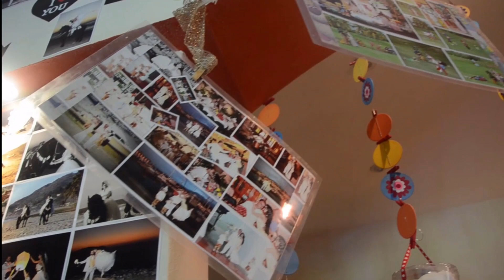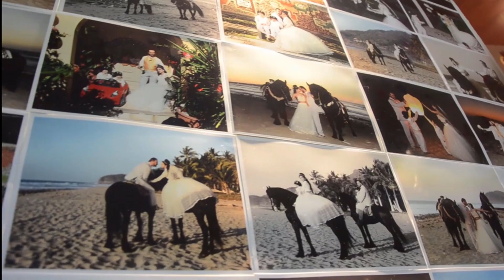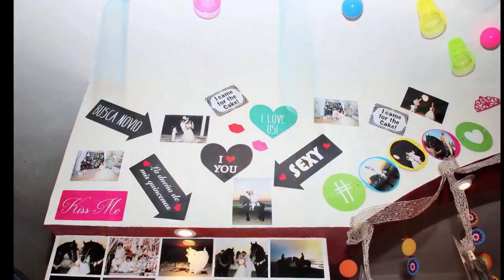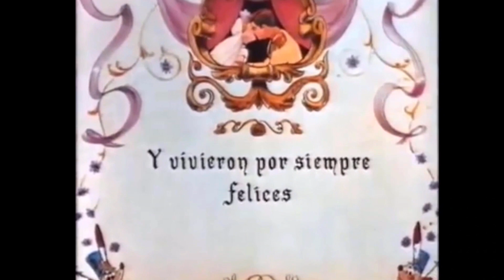💎PRINCESA💎LAGO DE LOS CISNES. PELICULA.ESPAÑOL LATINO EL LAGO DE LOS CISNES❤️🦢 ❤️BARBIE❤️🦢❤️HD/4K.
EL LAGO DE LOS CISNES. PELICULA COMPLETA EN ESPAÑOL LATINO - PRINCESA LAGO DE LOS CISNES.UN CUENTO DE HADAS HECHO REALIDAD. NUESTRA BODA CATÓLICA GLORIA JUDITH & LUIS AUGUSTO CON NUESTROS DOS HIJOS LUIS ÁNGEL Y OLIVER AUGUSTO

gloriajudithyluisaugusto 🦢🦢❤️🦢❤️🦢❤️🦢❤️🦢❤️🦢❤️🦢❤️🦢❤️🦢❤️🦢❤️🦢🦢🦢❤️🦢❤️🦢❤️🦢❤️🦢❤️🦢❤️🦢❤️🦢❤️🦢❤️🦢❤️🦢❤️🦢❤️🦢❤️🦢 ❤️ NUEVOS VIDEOS - 2024 ❤️🦢❤️🦢❤️🦢❤️🦢❤️🦢❤️🦢❤️🦢❤️🦢❤️🦢❤️🦢❤️🦢❤️🦢❤️🦢❤️🦢❤️🦢❤️🦢❤️🦢❤️🦢❤️🦢❤️🦢 SÉRIE FAMILY ❤️ STORIES LOVE 💍🤍❤️🦢❤️🦢❤️🦢❤️🦢❤️🦢❤️🦢❤️🦢❤️🦢2024.

-TCHAIKOWSKY-NUEVO HD/HD

TCHAIKOVSKY,EL LAGO DE LOS CISNES (COMPLETO)MÚSICA CLÁSICA (SWAN LAKE).EL LAGO DE LOS CISNES ES UN CUENTO DE HADAS -BALLET ESTRUCTURADO EN CUATRO ACTOS ,QUE FUE ENCARGADO POR EL TEATRO BOLSHÓI EN 1875 Y SE ESTRENÓ EN 1877.LA MUSICA FUE COMPUESTA POR PIOTR ILICH CHAIKOVSKY; SE TRATA DE SU OP.20 Y ES EL PRIMERO DE SUS BALLETS .EN LA PRODUCCIÓN ORIGINAL LA COREOGRAFÍA FUE CREADA POR JULIUS REISINGER.EL LIBRETO SE CREE QUE FUE ESCRITO POR VLADIMIR PETOVICH BEGICHEV Y VASILY GELTSER,BASÁNDOSE EN EL CUENTO ALEMÁN DR GERAUBTE SCHLEIER (EL VELO) DE JOHAN KARL AUGUST MUSÄUS.3 LA PRIMERA REPRESENTACIÓN TUVO LUGAR EL 4 DE MARZO DE 1877 EN EL TEATRO BOLSHÓI DE MOSCÚ .4 CONTRARIO A SU GRAN RECONOCIMIENTO ACTUAL ,ESTA OBRA ESTUVO RODEADA DE REVESES DESDE SU ESTRENO; ADEMÁS DE SU POBRE PRODUCCIÓN INICIAL,DE LA CUAL SE HAN PERDIDO ALGUNOS REGISTROS,LAS CREACIONES DE LA MÚSICA Y LA ORIGINAL COREOGRAFÍA NO FUERON PARALELAS DEBIDO A DESACUERDOS TÉCNICOS ENTRE LAS PARTES,PUES CHAIKVSK.CEO. (POCO FAMILIARIZADO CON LA COMPOSICIÓN DE BALLETS)TRABAJO DE FORMA RÁPIDA,INNOVADORA Y DESPREOCUPADA EN UNA PARTITURA QUE TERMINARÍA DESCONCERTANDO A REISINGER.TODO ELLO HIZO QUE LA OBRA NO FUESE BIEN ACEPTADA NI POR EL PÚBLICO NI POR LA CRÍTICA LA CUAL SE EXPRESÓ CON PALABRAS COMO DIFÍCILMENTE SE CONVERTIRÁ EN UN BALLET DE REPERTORIO Y NADIE LO VA A " 5 SIN EMBARGO EL 15 DE ENERO D 1895 EN EL TEATRO MARIISKY DE SAN PETERSBURGO ESTA MISMA OBRA LOGRA SU PRIMER GRAN ÉXITO CON UNA NUEVA COREOGRAFÍA A CARGO DE MARIUS PETIPA Y LEV IVANOV .DESDE ESE ENTONCES,NUMEROSAS REVISIONES Y PUESTAS EN ESENAS MANTUVIERON FRESCA ESTA SUBESTIMADA OBRA DE LOS AÑOS 40 DEL SIGLO XX EMPEZÓ A SER AMPLIAMENTE RECONOCIDA COMO PARADIGMA DEL BALLET.EL LAGO DE LOS CISNES BAILADO CON LA MÚSICA DE CHAIKOVSKI ES,ACTUALMENTE ,UNO DE LOS MÁS REPUTADOS TÍTULOS DEL BALLET MUNDIAL Y UNA DE LA MAYORES EXPORTACIONE ARTÍSTICAS DE LA RUSIA IMPERIAL,ASÍ COMO UNA DE LA OBRAS EMBLEMA DEL COMPOSITOR.SEO.BAILARINES TAN GENIALES COMO ANNA PÁVLOVA Y RUDOLF NERÉYEV HAN DEJADO SU HUELLA EN ESTA DURADERA OBRA MAESTRA.MUSICA CLÁSICA,APTA PARA RELAJACIÓN,MEDITACIÓN,ABRIR TU MENTE,CONCILIAR EL SUEÑO Y MUCHAS COSAS MÁS.COREOGRAFÍA Y BAILE:GLORIA JUDITH IBARRA.BALLET DEL SIGLO."EL CISNE BLANCO".CISNE BLANCO (HD/HQ) NUEVO.2024